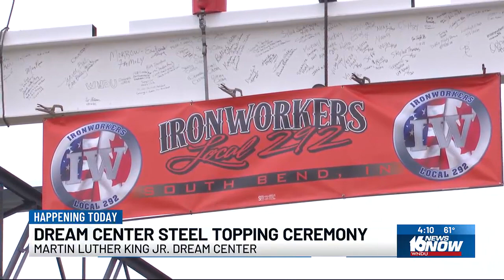City leaders celebrate milestone in construction of new MLK Dream Center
Common council members, and city partners hosted a steel topping ceremony on Thursday to mark the placing of the last steel beam on the center facility.